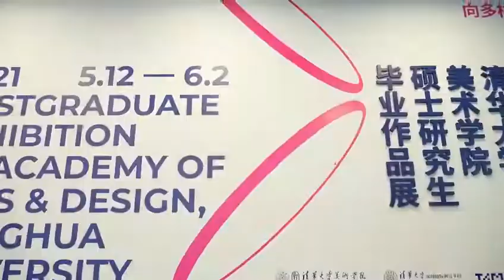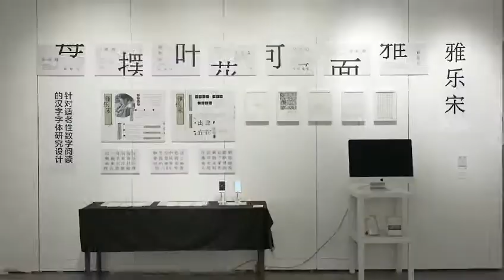Explore Tsinghua University Academy of Arts & Design Postgraduate Exhibition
It is graduation season once again! Let's celebrate the fruition of an arduous and enriching journey of our graduates from the Academy of Arts and Design at Tsinghua University. Tsinghua has just successfully held the Postgraduate exhibition, showcasing the exquisite and meaningful works of our students. To explore the exhibition virtually, you can

Be mesmerized by the beautiful sculptures and paintings as all their delicate details crafted with hard work tell their own backstory.